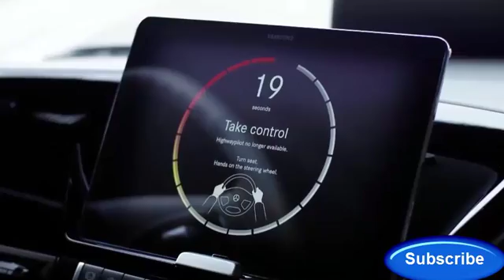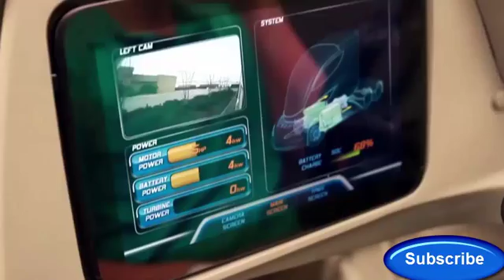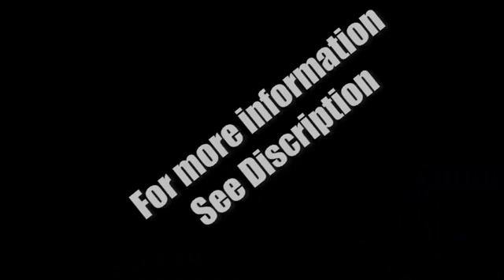Top 4 upcoming trucks | Top 4 Future Trucks 2017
Top 4 upcoming trucks | Top 4 Future Trucks

The self-steering truck. There is a revolution taking place, but at a relaxed pace. Calmly and safely, the Mercedes-Benz Future Truck 2025 rolls down the highway at 85 km/h.

Few vehicles are so perfect for so many Americans as the full-size pickup. That's why these big haulers have perennially been our nation's best-selling vehicles. But now the creators of this quintessentially American icon — Ford, General Motors and Dodge — need to watch their rearview mirrors. Serious contenders from Nissan and Toyota have entered this last preserve of American market dominance with trucks of their own — trucks engineered and built here in the U.S. of A.
Top 4 Future Trucks 2017